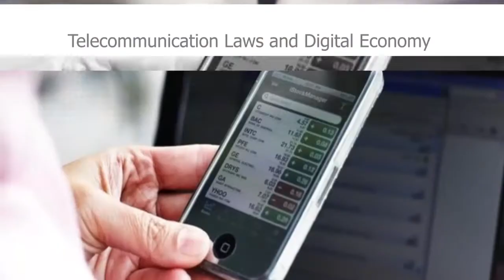nu044 vdo u03 501